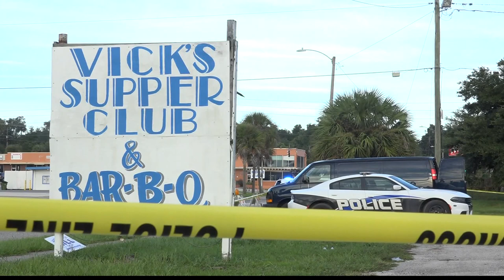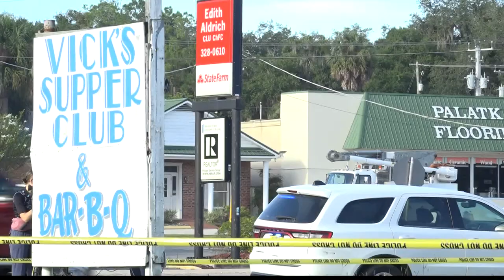Two dead following shooting in Palatka at Vick's Supper Club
Four people were shot and one was beaten with a blunt object following an argument at Vick’s Supper Club in Palatka on Saturday night, police said.